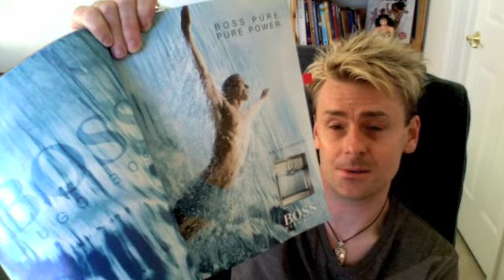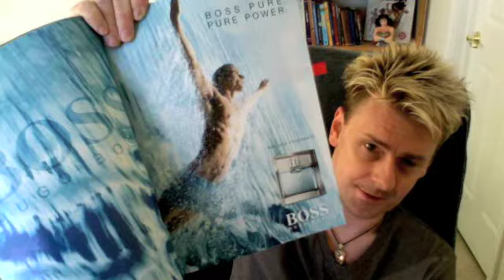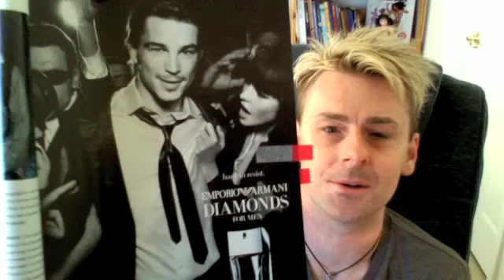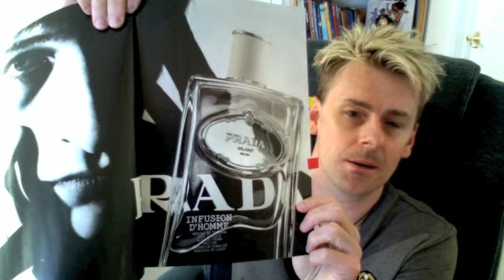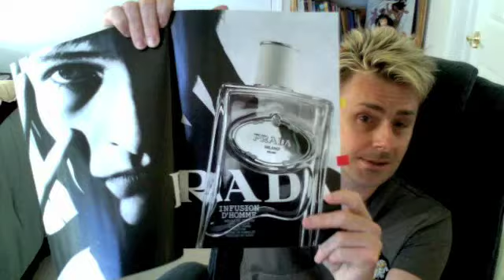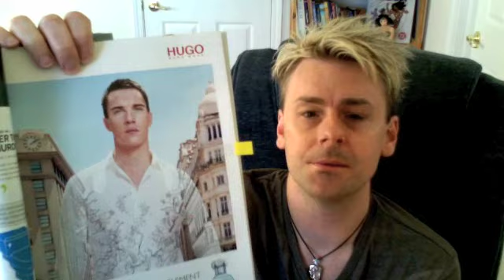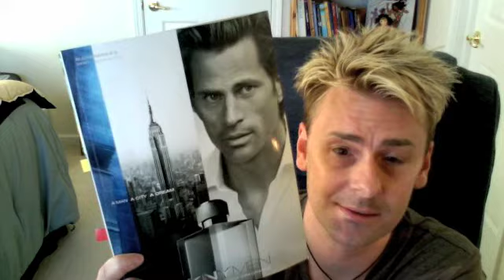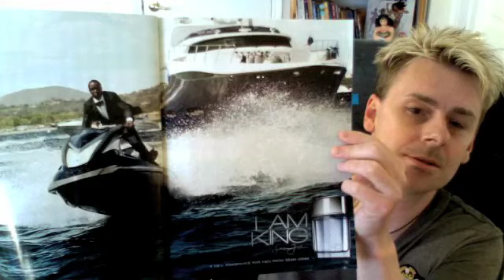Fragrance Rant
A review of fragrances that I do not like.